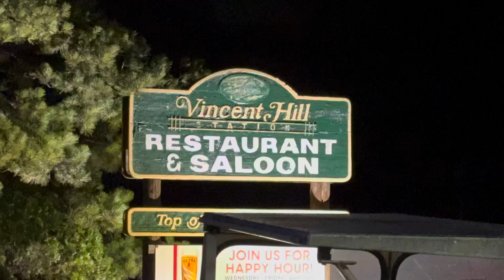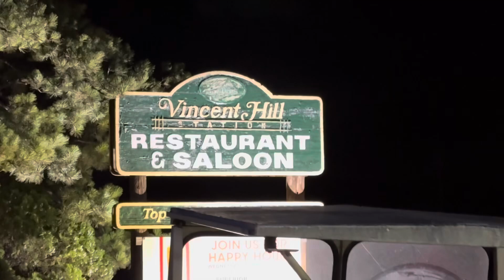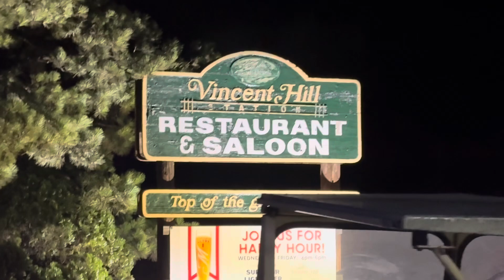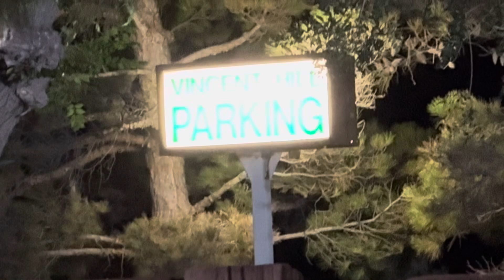restaurant: New Discovery Restaurant with Local Live Band @countryside Area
Let’s Explore to new discoveries Restaurant with Local Live band @the country side with delicious food and amazing 80’s musics, all the people are very nice singing, dancing and drinking. Love it for new discoveries and worth it even a bit far.